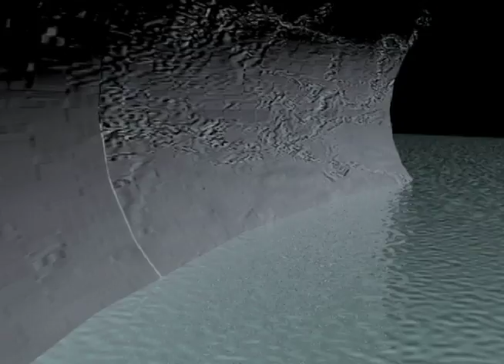Digital Animation Short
My 2 animations done with 3DSMax Digital Animation software.
The first clip is of a camera traveling through a cave
The second clip is of a golf swing and a golf ball flying off
I am not an artist at all and only took the class to understand video game development at its core. For not having any prior experience in any creative field other than video editing, I'd say I did a pretty bang up job!